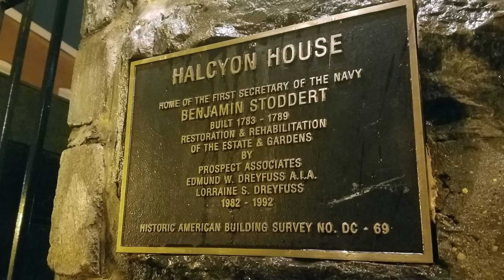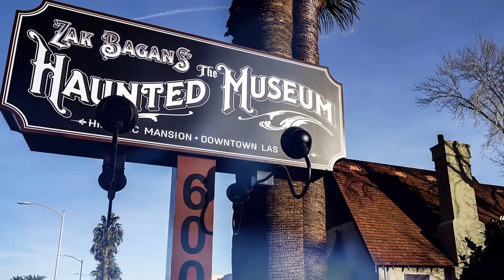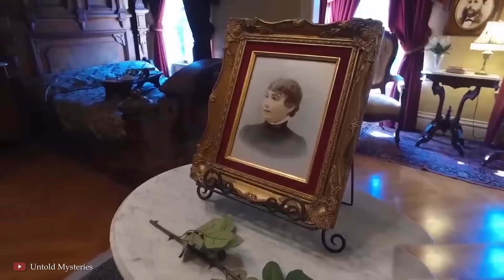15 MOST Haunted Buildings in the World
The allure of the supernatural and the unexplained has always fascinated humanity, and among the most compelling manifestations of this curiosity are the stories surrounding haunted buildings. Join us, as we uncover the top 15 most haunted buildings in the world.